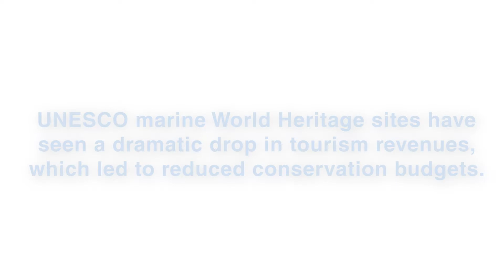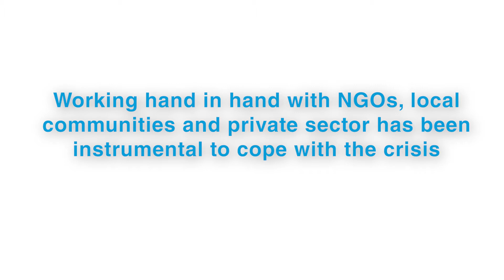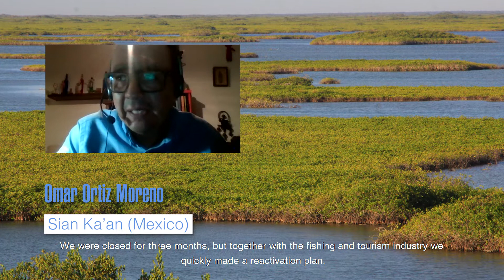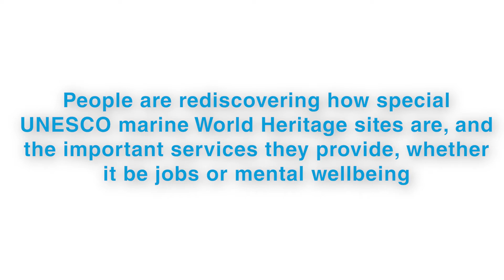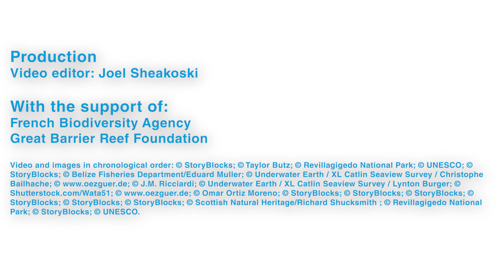UNESCO Marine World Heritage and COVID-19 (Part II)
The unprecedented drop in tourism revenues left UNESCO marine World Heritage sites struggling to keep rangers on the payroll, prevent rising illegal activity or continue crucial scientific monitoring. Local communities have seen their income vanish overnight, but some found creative ways to deal with the crisis and prepare for the future, as was shared during a September 2020 online meeting with Marine World Heritage Managers in the Americas.